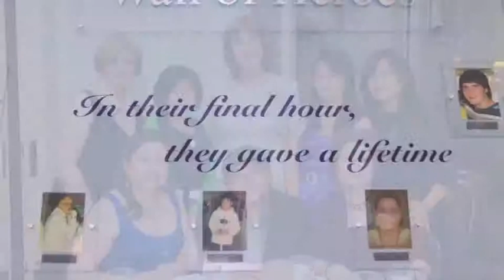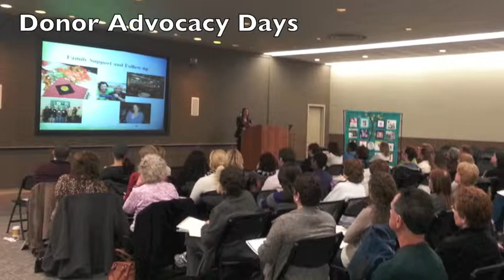NJ Sharing Network Celebrates 2012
See all that we have done in 2012!